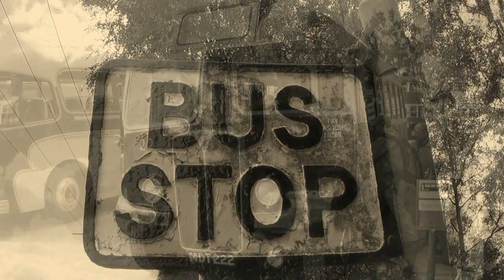Trolleybuses at The Trolleybus Museum at Sandtoft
Take a ride on a trolleybus at the tolleybus museum at Sandtoft.

Lots of vintage trolley buses, taking visitors on a ride around during their special Gathering event on the 27th July 2014.

All footage filmed & owned by Affiefilms

We make not a penny from any of our films.